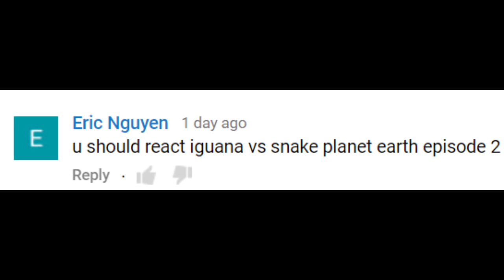THIS IGUANA IS A BAD*** - IGUANA VS SNAKES! Planet Earth II Reaction!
THIS IGUANA IS A BAD*** - IGUANA VS SNAKES! Planet Earth II Reaction! This iguana is literally my hero. :') I love this video so much! Haha. :)

Let me know what to react to next! :)

WATCH THIS, GUYS! It's Funny! xD  "HE REJECTED ME! 😢 Roblox Work At A Pizza Place! Roblox Funny Moments | Roblox Game For Kids!"